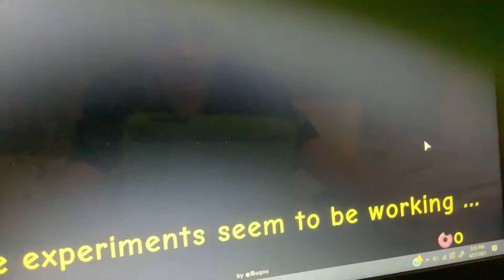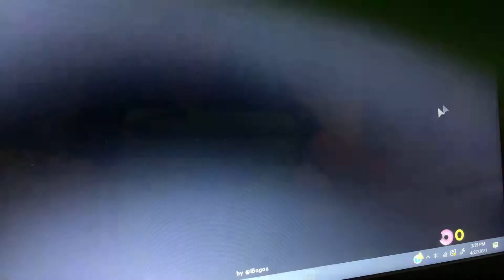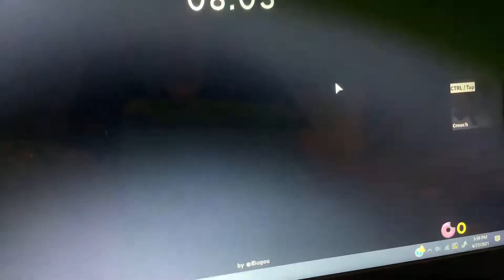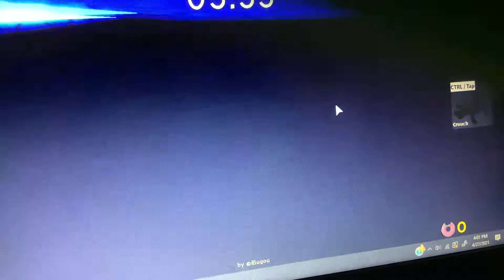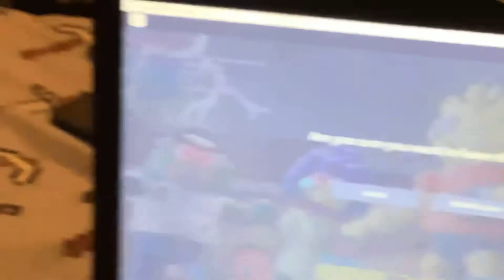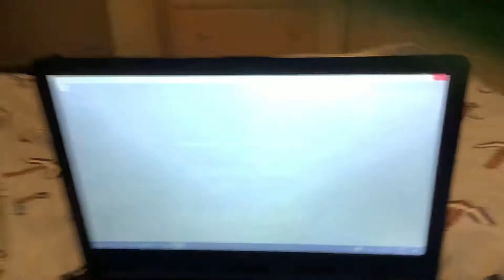Piggysons is soooooo FUN